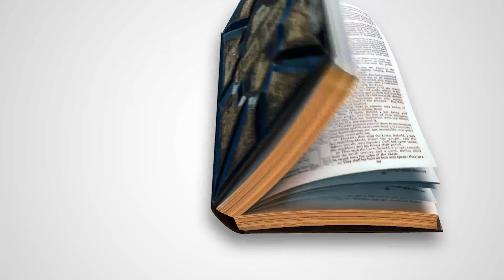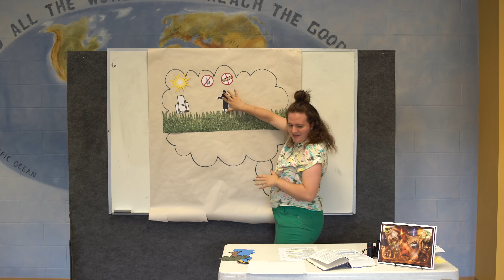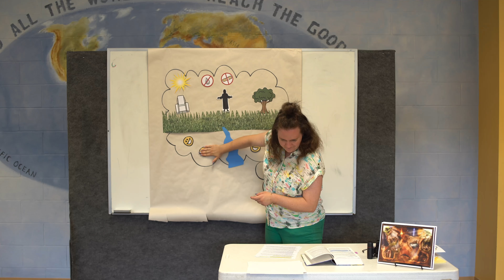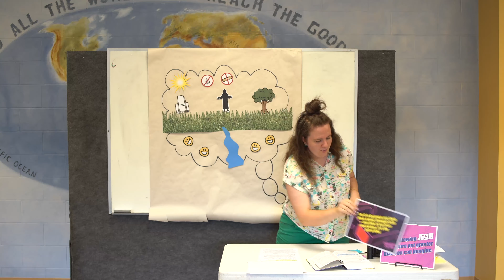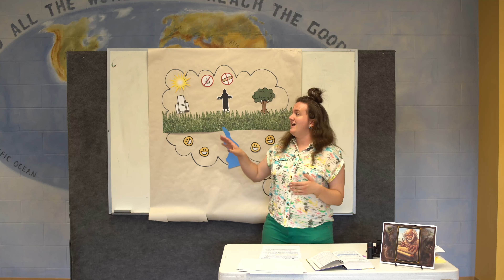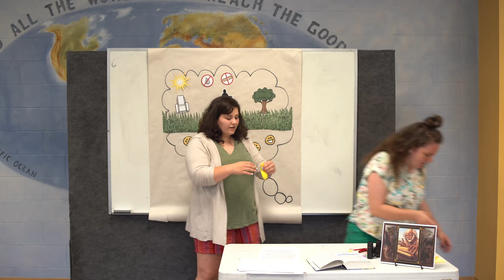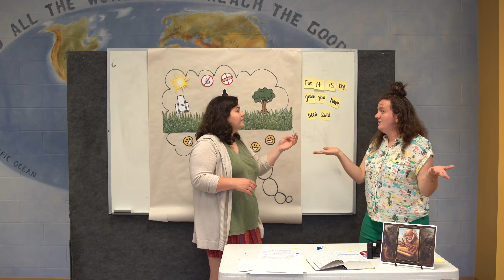Elementary Lesson - 7.26.20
Knowing Jesus will turn out greater than you can imagine.